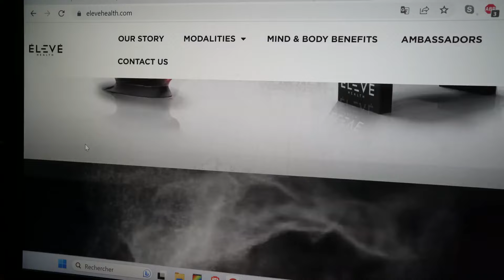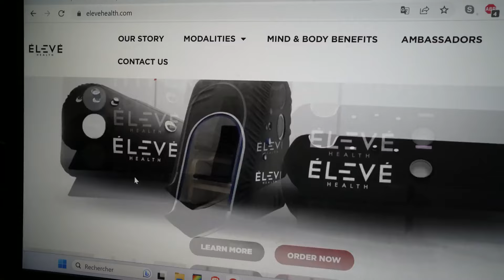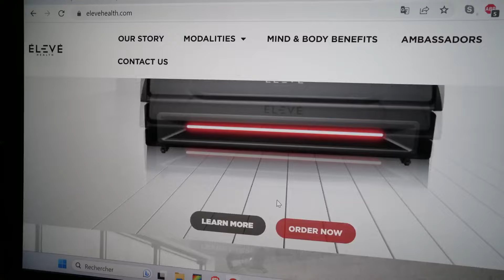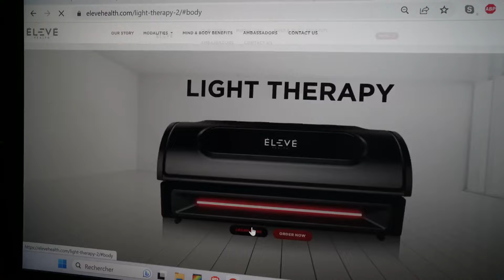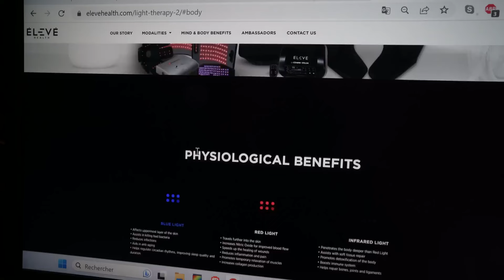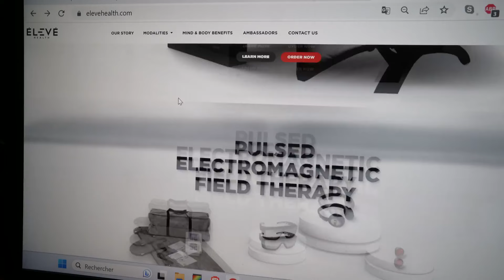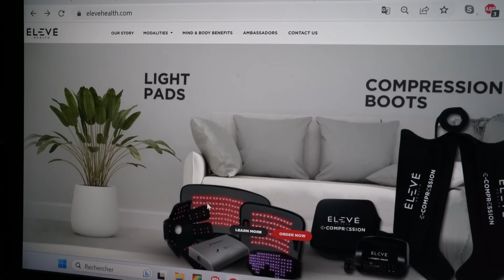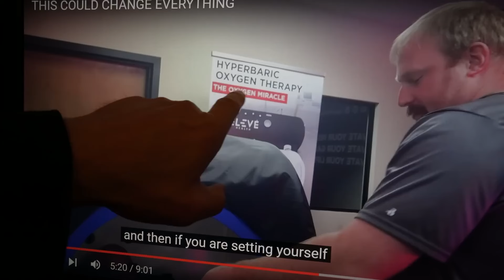Prépondérance de la récup active à haut niveau (part 2 de 3)